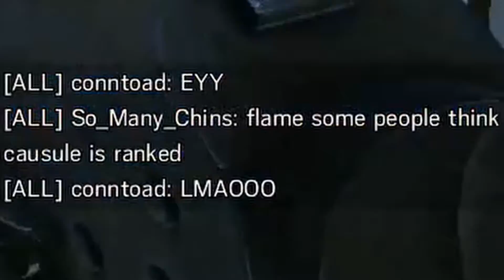Rainbow on Pc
Rainbow Six Siege hits different on Pc.